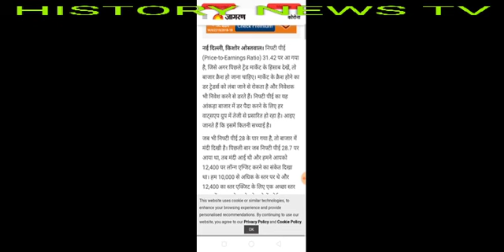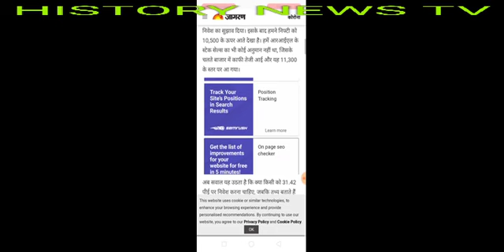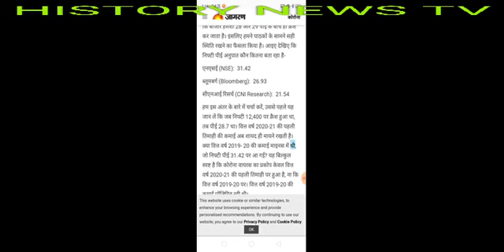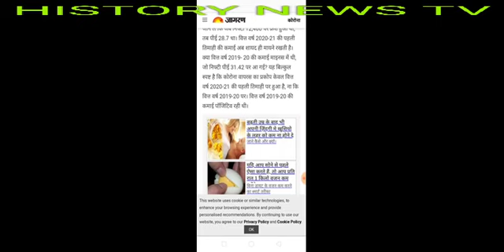Share market news | 17 August 2020 | Investment Tips | Government new Rules | SEBI latest news